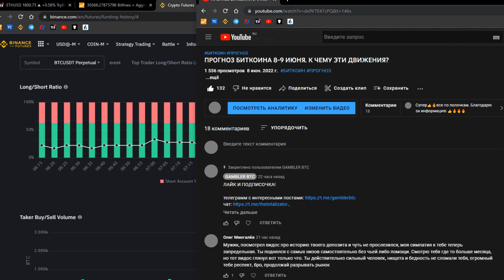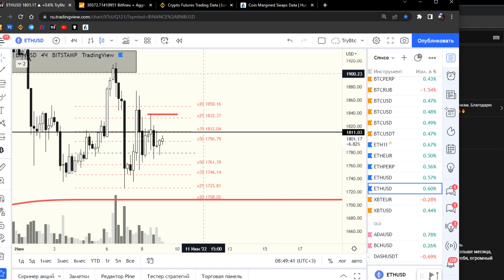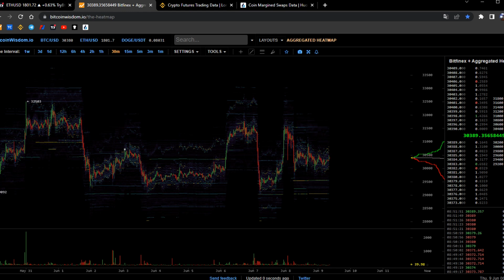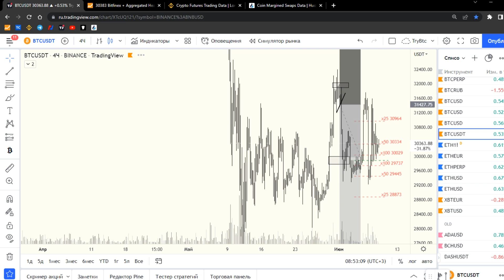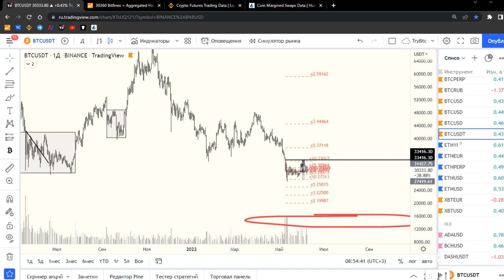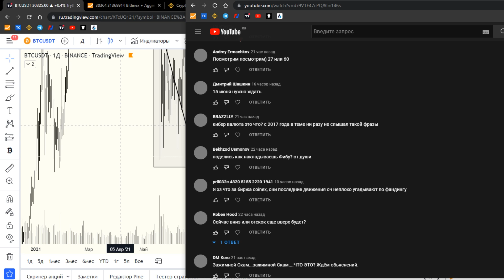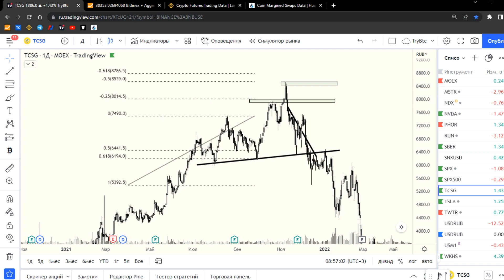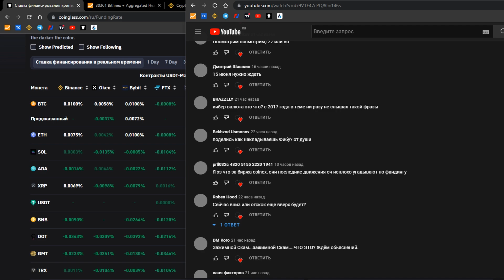БИТКОИН ПРОГНОЗ 9-10 ИЮНЯ. ПРУЖИНА СЖАТА??